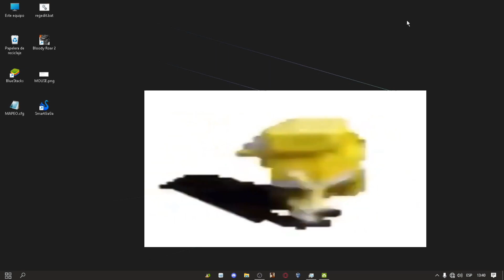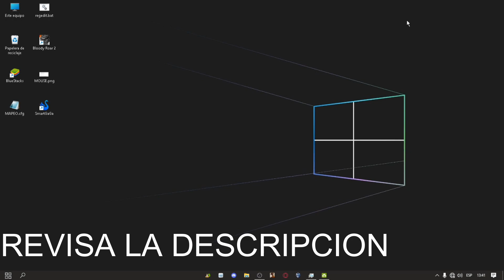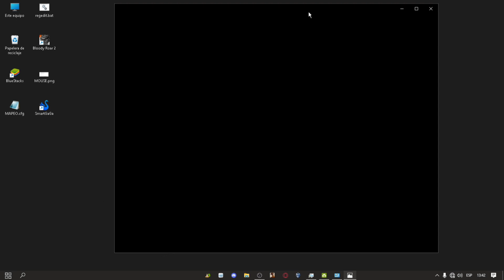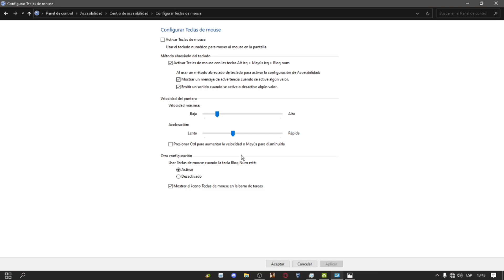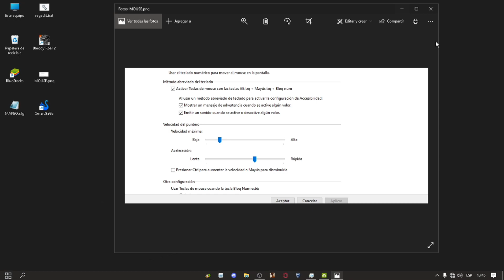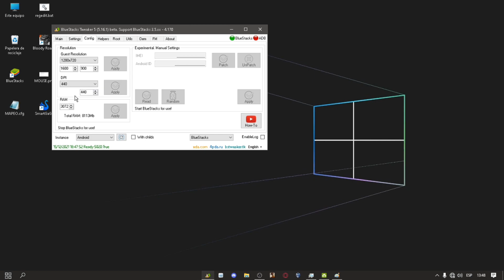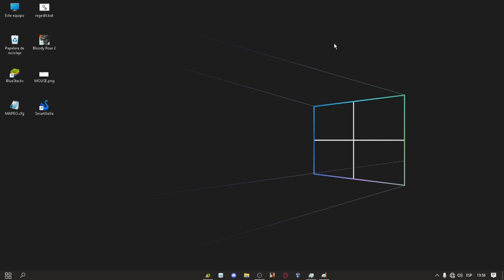¿TU MIRA SIEMPRE TIEMBLA LUEGO DE LA ACTUALIZACIÓN? SAGANDIOS REVELA EL SECRETO PARA ELMINAR ESO👀⚡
VAMOS POR LOS 1K!